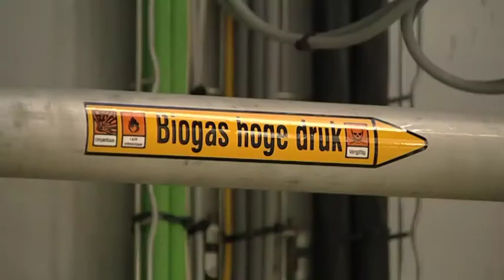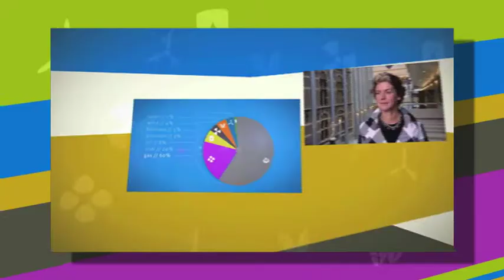Hoe groen is aardgas?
Groen gas uit vergistingsinstallaties kan worden toegevoegd aan ons aardgas. De verwachting is dat het aandeel groen gas in 2030 zo'n 20% kan zijn.  Kan groengas helpen om aardgas langer een duurzame rol te laten spelen in onze totale energiemix?
In dit programma prikkelende visies hierop van Paul van Gelder (Gasunie), Hans Vijlbrief (Min.EL&I) Jan Willem van Hoogstraten (TAQA) en Johan Wempe (Werkgroep Groen Gas)